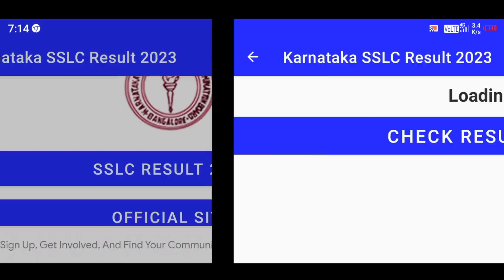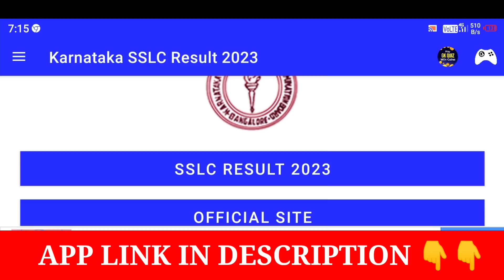SSLC 2023 RESULT DATE OUT |SSLC 2023 STATE BOARD,CBSE,ICSE RESULT DATE OUT| WHEN IS SSLC 2023 RESULT